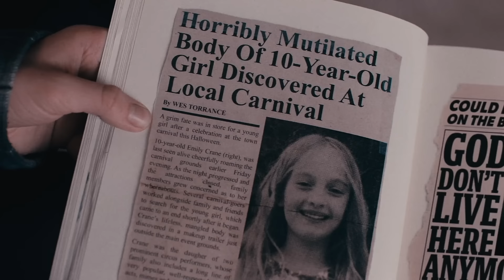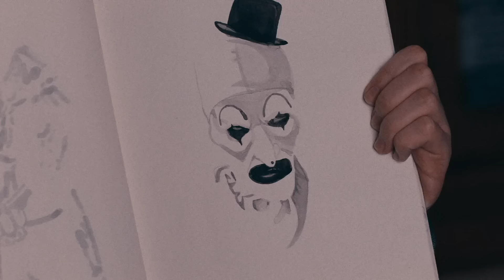TERRIFIER 3 TRAILER BREAKDOWN | 10 THINGS YOU MISSED & ANALYSIS!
Directed by Damien Leone
Written by Damien Leone

Produced by
Damien Leone
Phil Falcone
George Steuber
Michael Leavy
Steven Della Salla
Jason Leavy

Starring
Lauren LaVera
Elliott Fullam
David Howard Thornton
Cinematography George Steuber
Edited by Damien Leone

Rostislav Vaynshtok
Paul Wiley

Production companies
Dark Age Cinema
Fuzz on the Lens Productions
Distributed by Bloody Disgusting

Budget $250,000